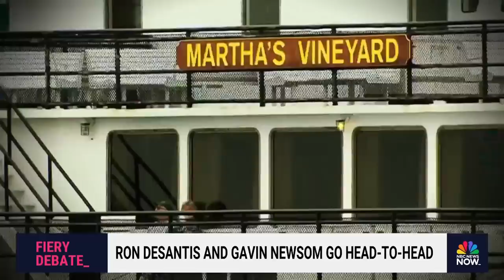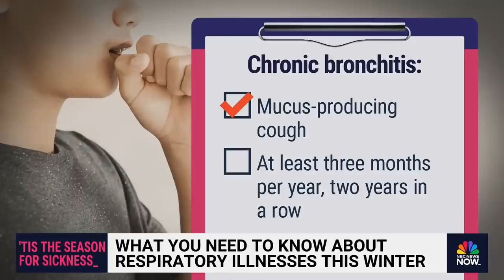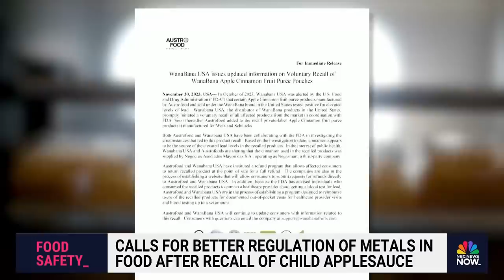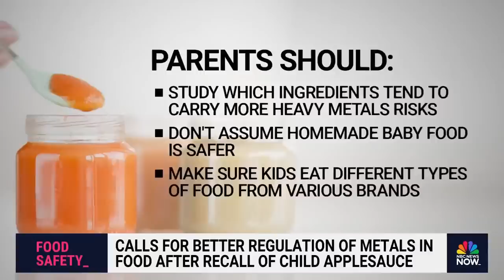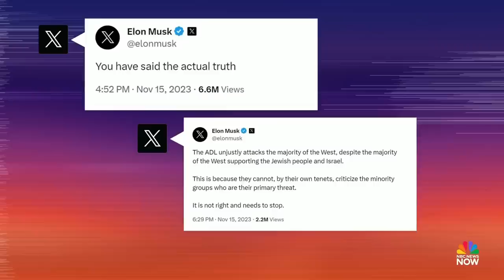Stay Tuned NOW with Gadi Schwartz - Dec. 1 | NBC News NOW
Israel resumed attacks on Gaza as the cease-fire has ended, Rep. George Santos was expelled from Congress and Sandra Day O’Conner has died at 93.